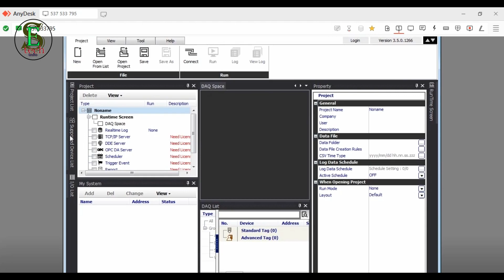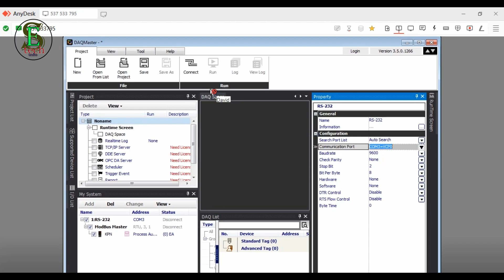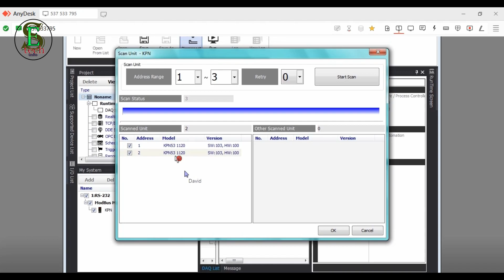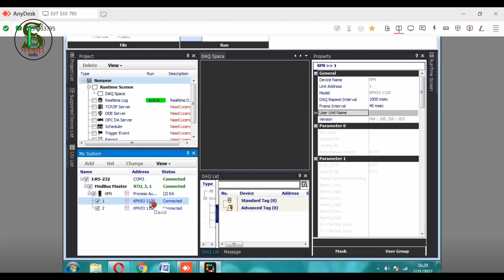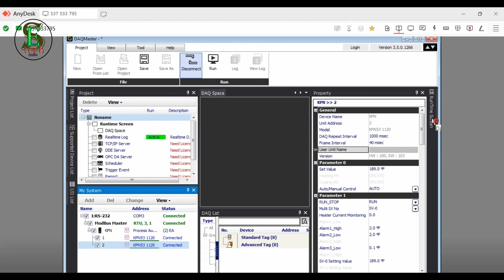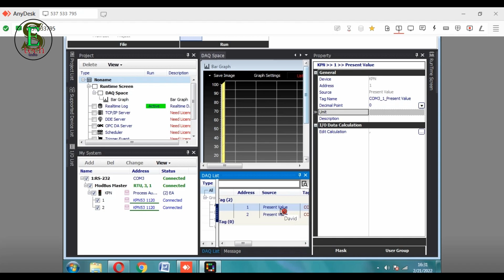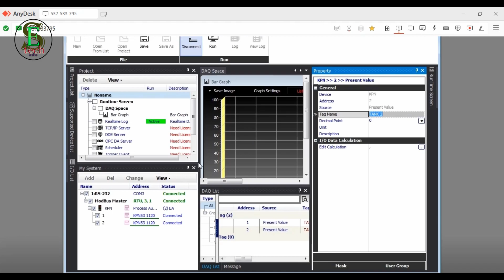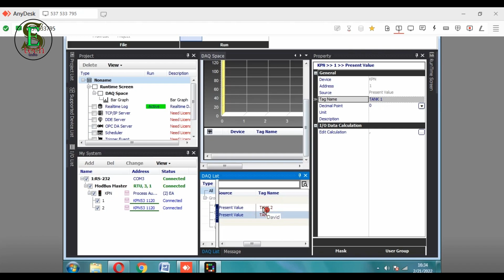Pengoperasian dasar DAQMaster 1 || 22012024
NB : Buat sobEST2 yang akan mencoba device segala jenis merk, perhatikan dulu petunjuk penggunaannya sebelum digunakan ya!

es_tech info merupakan channel untuk edukasi dan sharing mengenai teknologi.
apabila ada yang ingin ditanyakan bisa koment saja di kolom komentar ya, trimakasih.

es_tech info is a channel for education and sharing about technology.
if there is anything you want to ask, you can just comment in the comments column, thank you.